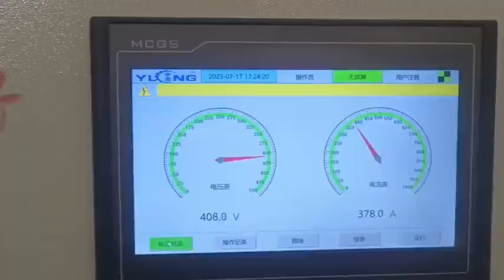YULONG XGJ850 wood waste building templates pellet machine pellet mill pellet production line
1.Model: XGJ850
2. Main Power: 250kw
3. Capacity: 3-4ton/h
4. Weight: 13.6ton
5. Can press wood sawdust, rice husk, straw, stalk and other material into pellets

Shandong Yulong Machine Co.,Ltd.
Contact person: Monica Zhang
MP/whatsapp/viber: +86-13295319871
Wechat: monica29363